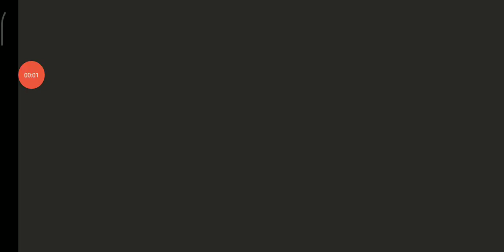Evoland. Проходження #79 (без коментарів)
Збір коштів для придбання автомобіля (для підрозділу десантно - штурмових військ) для виконання бойових завдань
(Fundraising for the purchase of a car (for the airborne assault unit) to perform combat missions):

Євро (EUR):
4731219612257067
IBAN
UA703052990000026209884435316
Ihor Hodlevskyi

Гривні (UAH):
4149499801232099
Годлевський Ігор Борисович

Долари (USD):
Teselskiy Petro
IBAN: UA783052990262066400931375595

Злоті (PLN):
PAVLO SEREDA